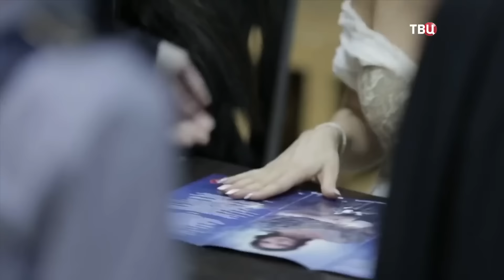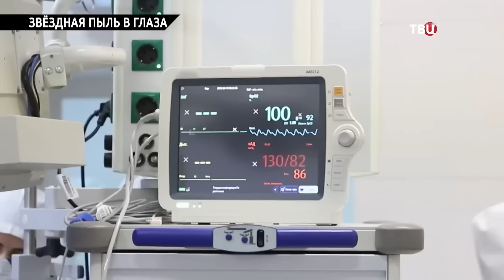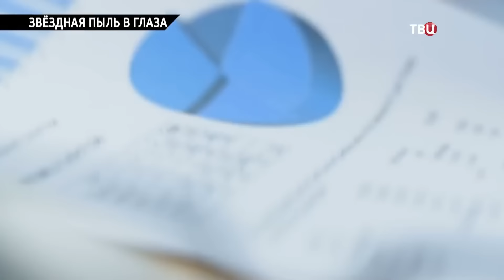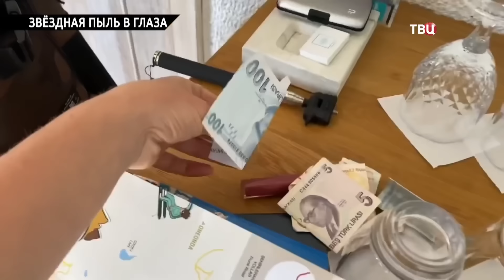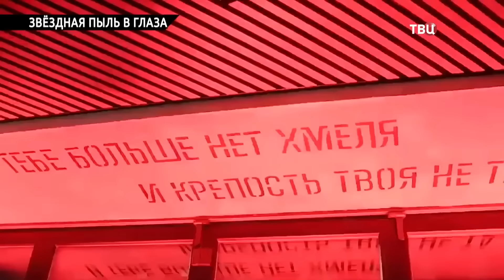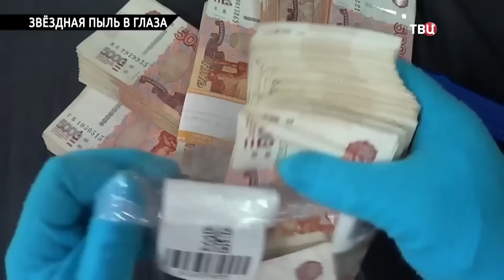Звёздные МИФЫ о роскошной жизни. Как нас пытается надут тусовка шоу-бизнеса